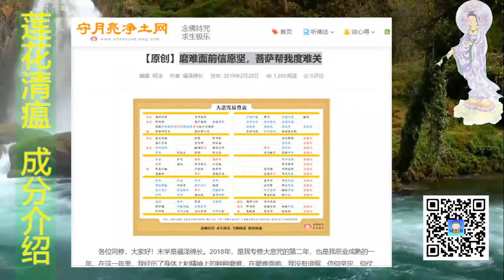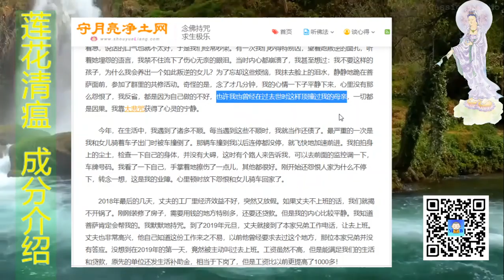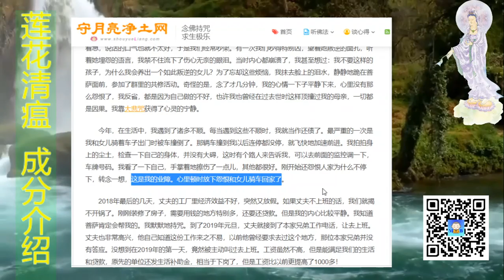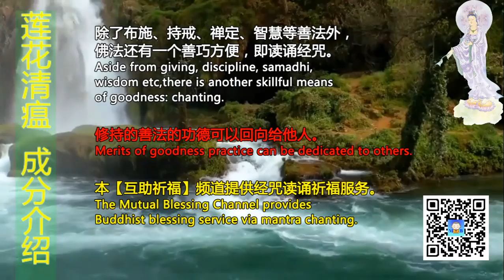大悲咒 磨难面前信愿坚，菩萨帮我度难关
磨难面前信愿坚，菩萨帮我度难关
对故事中的两件事情，up主有一点儿稍微不同的看法：
1. 女儿叛逆：直接的因应该是：自己和女儿在前世就有互相伤害的因；“自己在前世可能对母亲不好”只可能是缘；这个缘使得女儿和自己在现世会合。直接说“你前世对母亲不好，现世孩子就对你也不好”这样的说法属于将因果现象简单化了。
2. 遭遇交通肇事：应该投诉以处罚肇事者。不是因为嗔恨对方，反而是为了慈悲：让他接受教训，遵守法律，不再危害他人安全。
浅愚之见，若有见教请留言，谢谢！

另外抱歉视频左侧标题错了:-(,,,

Support our Mutual Blessing Channel:
打赏支持【互助祈福】频道：